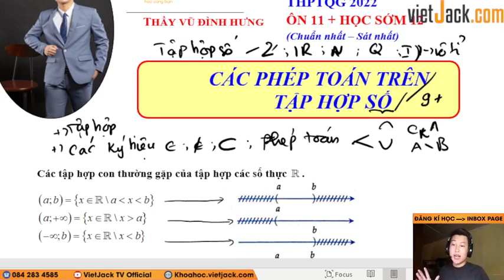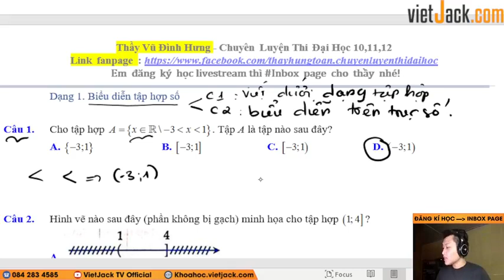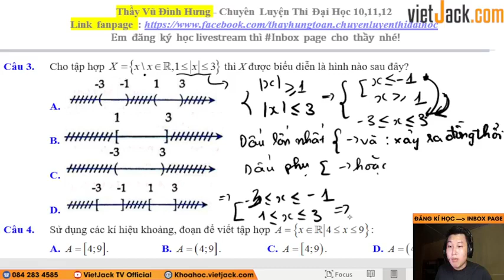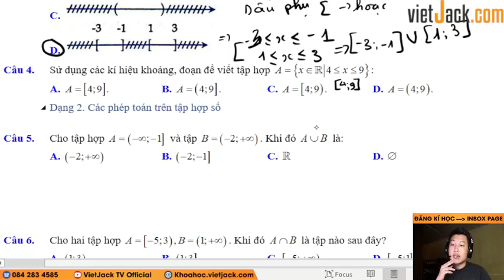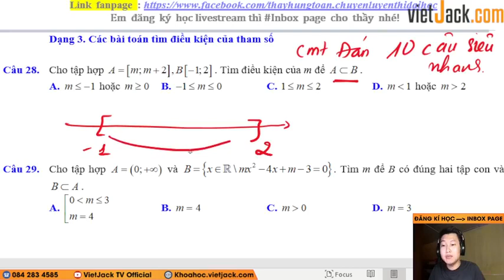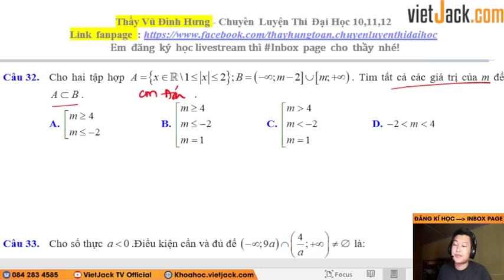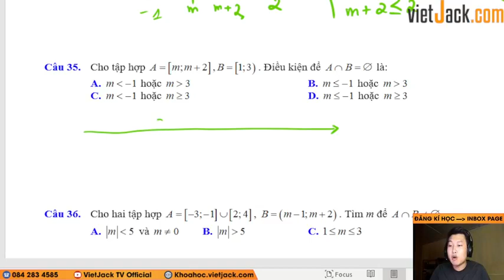Chủ đề 2: Tập hợp buổi 3 - Toán học 10 - Thầy Vũ Đình Hưng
Toán học 10 - Chủ đề 2: Tập hợp buổi 3

Trong video bài học này, thầy sẽ cùng các em ôn tập và điểm qua Chủ đề 2: Tập hợp buổi 3, trong các đề thi tuyển sinh hay gặp nhất, giúp các em ôn tập lại những kiến thức toán học đã được học cũng như kĩ năng giải bài tập về dạng này của môn Toán học 10.Các em chú ý theo dõi bài học cùng thầy nhé!

▶ Danh sách các bài Livestream Học sớm Hóa 10 - Cô Nguyễn Thị Thu: